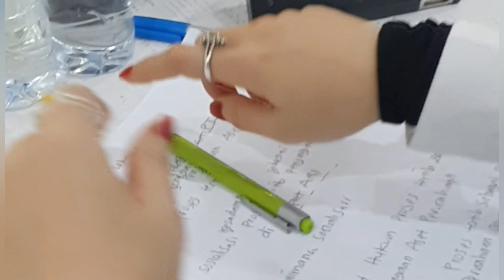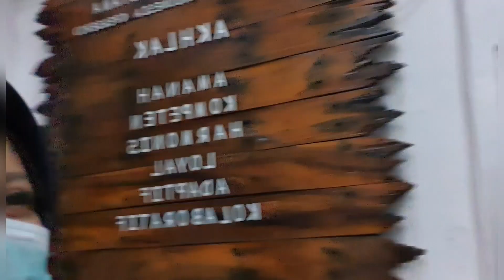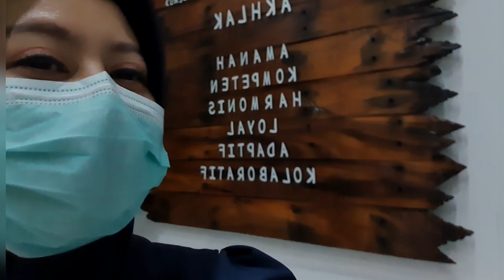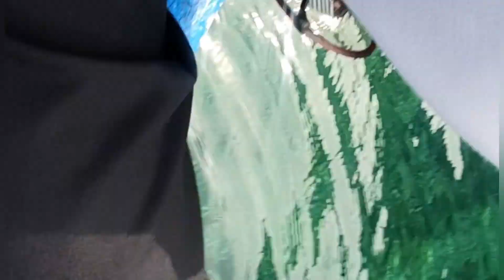Vlog #217 Mbolang From Bandung to Lampung Pake Mobil💚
Great Day To See All SMDP2 dan JCDP1&2🥰💚